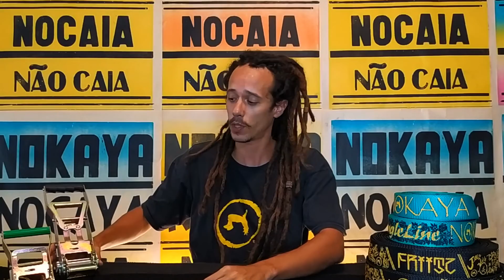Como MONTAR o "Kit Friitz 25m / 30m" da Nokaya Slackline [TRICKLINE com 2 catracas]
Neste vídeo ensinamos como Montar o "Kit Friitz 25m e 30m" da Nokaya Slackline, porém serve para qualquer Kit de Trickline que venha com 2 catracas!

1:11 - Colocando as catracas
3:07 - Montando a fita de slackline
3:11 - Como passar a fita pela catraca
4:10 - Pré-Tensionando a fita
5:26 - Colocando o backup
6:58 - Tensionando a Fita / Como "catracar"
7:30 - O que fazer quando a fita entra torta na catraca / Como alinhar
8:39 - Travas de Segurança da catraca
9:23 - Como soltar / desmontar o Slackline

Você ainda não tem um Slackline? Acesse e garanta já alguns de nossos Kits, os mais completos do mercado!